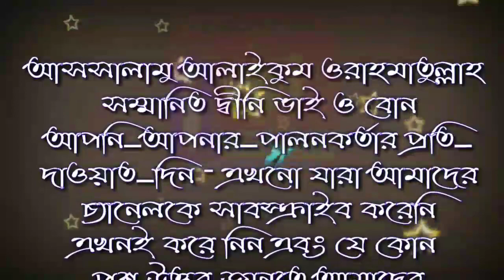বাথ রুমে অযু করার সময় বিসমিল্লাহ বলা যাবে কি by শাইখ হাফেজ আতিকুল্লাহ বিন আব্দুস সালাম